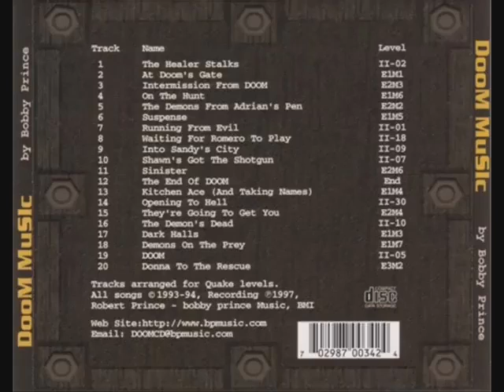Doom OST - E1M1 - At Doom's Gate Wizard cover